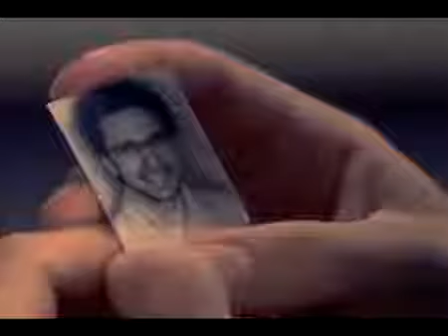Не родись красивой Любовные треугольники клип